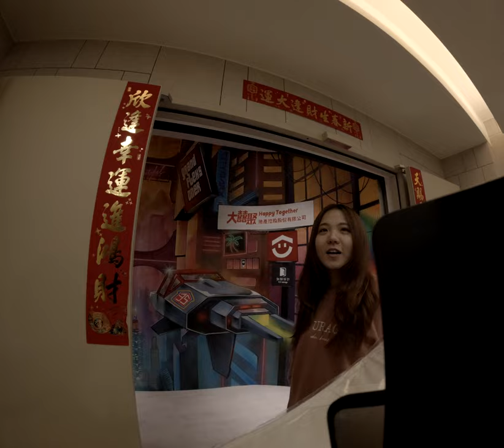「公司文化瘋狂到荒野！女僕面試驚喜連連，協和勞工大招收？」